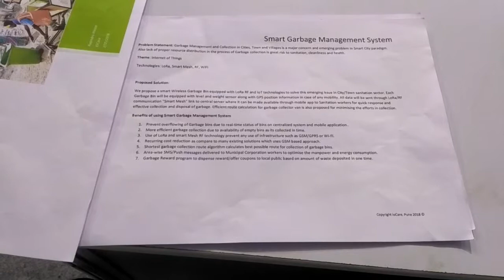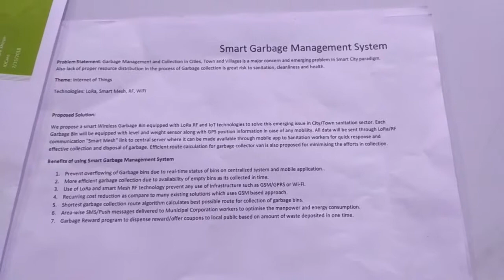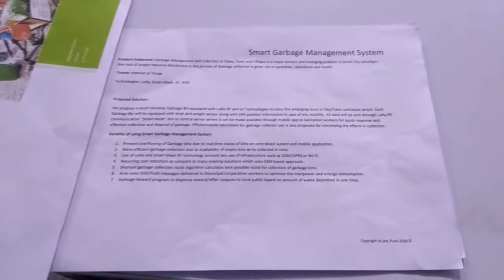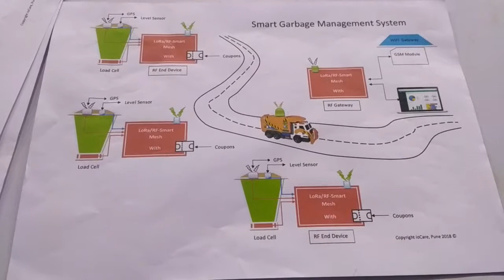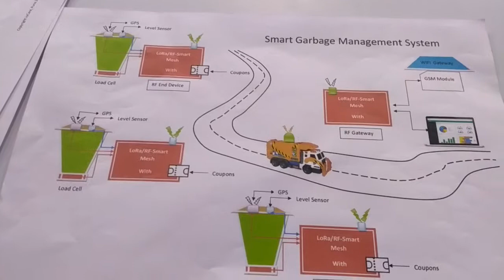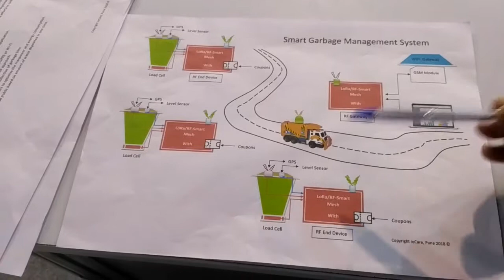Smart Garbage Management System - Concept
We propose a smart Wireless Garbage Bin equipped with LoRa RF and IoT technologies to solve this emerging issue in City/Town sanitation sector. Each Garbage Bin will be equipped with level and weight sensor along with GPS position information in case of any mobility. All data will be sent through LoRa/RF communication "Smart Mesh" link to central server where it can be made available through mobile app to Sanitation workers for quick response and effective collection and disposal of garbage. Efficient route calculation for garbage collector van is also proposed for minimising the efforts in collection.